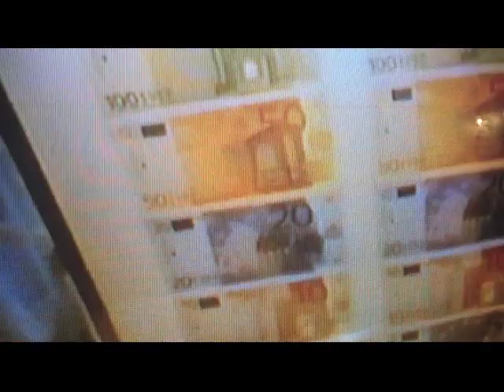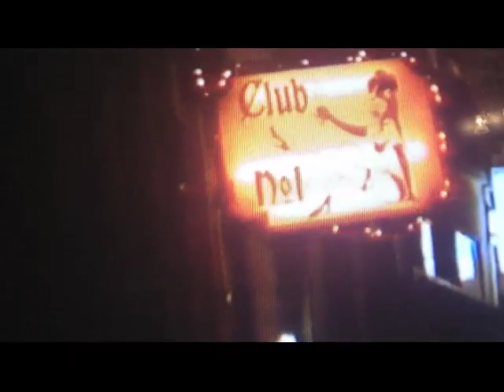"Solaiman" Music and film by Eric Freeman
music and film by Eric Freeman